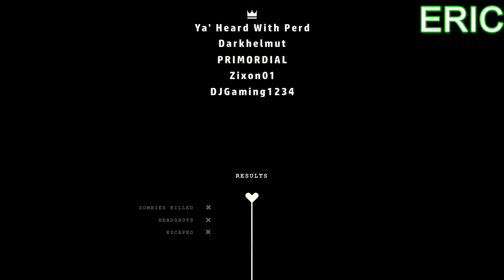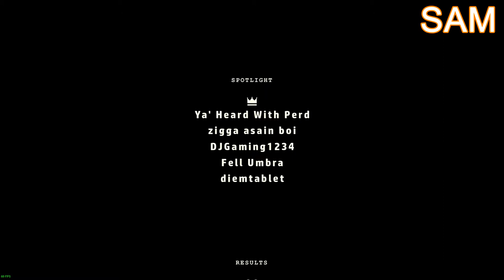Pandemic Express - Early Access - Folks & Games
Enjoy the hilarity that is Sam and Eric trying to learn Pandemic Express on the fly.  Ammo glitches, vans, bomb men, oh my!

Questions of the video!
Is it a good idea to do whatever training mode a game offers before playing?